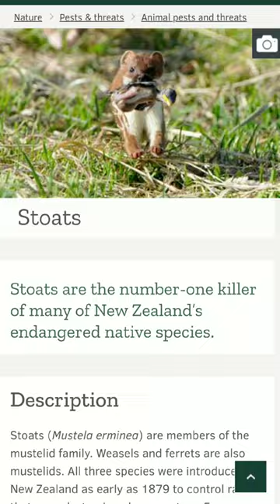Stoat vs New Zealand - Ongoing Civil War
Stoat or ermine is a mustelid. They are expert in hunting rabbits and mice and are capable of annihilating a whole rodent colony within hours.
Stoats were introduced in New Zealand in late 19th century as a form of pest control, Specially rabbits, which had become a headache for native farmers.
But as soon as Stoats hunted down all rabbits within the islands, they began targeting native bird population.

Newzealand has a number of flightless birds, which are unique and endemic to that island. Stoat saw these defenseless birds as an easy meal and within decades, the native bird species decimated.

Alarmed by this, The Government declared Stoat as an invasive species. Strict laws are there against stoat introduction. Although, substantial stoat population is still thriving.

Welcome to AnimaLove. I upload informative and explanatory videos on wildlife. These are free for research and educational purpose.

Stoat
New Zealand
Mustelidae
Mustelid
Mustelinae
Kakapo
Takahe
Kiwi
Rabbit
Endangered
Pest
Invasive